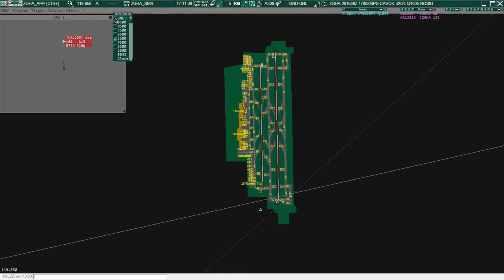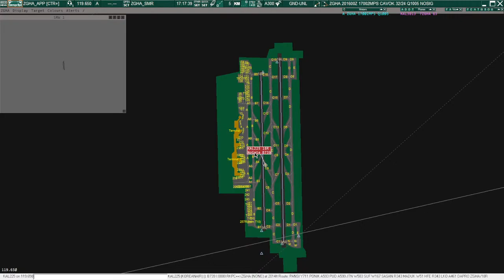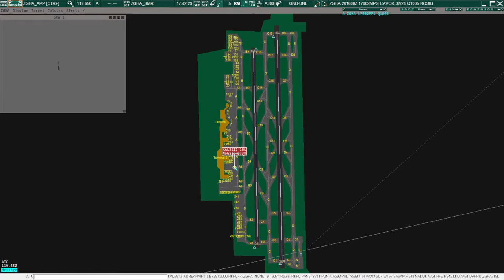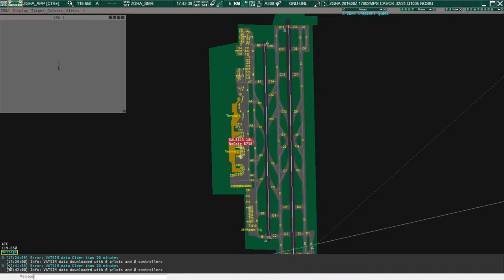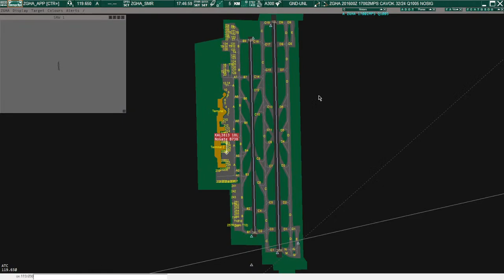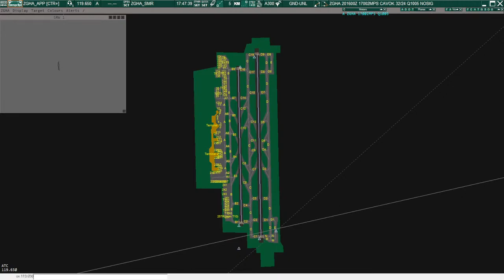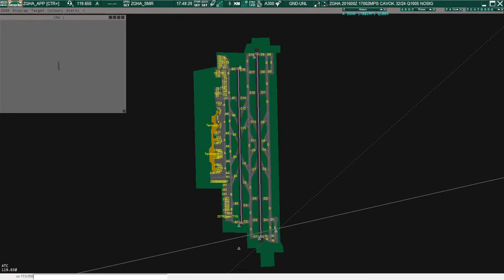[KORSIM/ATC] Summer event RKRR & ZSSS Control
Summer event RKPC to ZGHA

RKRR_S_CTR and ZSSS_CTR and ZHHH_CTR and ZGHA_APP

incheon Control & shanghai Control & Wuhan Control & changsha approach